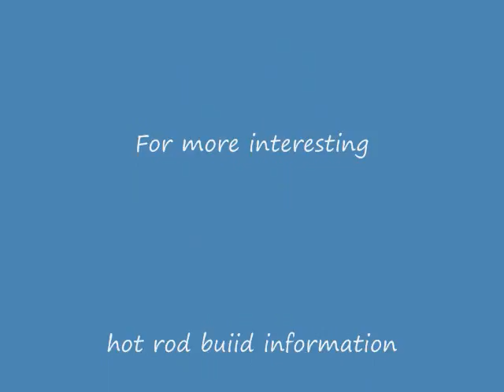Getting Old in the Desert - Just for FUN - TOO HOT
This is what can happen to you when you are on the road way too long without anything to drink and there is no gas to buy.  A highly motivated custom car builder and bikers gone bad! for more information on hot rods, stories, and custom car building.